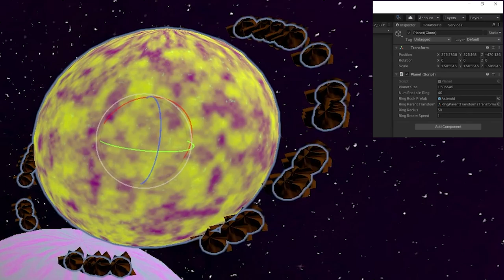Planets with Rings - DS&P Devlog 7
"Planets" are added with rings of rock, along with some solar system generation improvements in this devlog!

Timestamps:
0:00 Intro
0:05 Planets with Rings
0:14 Improved Solar System Generation